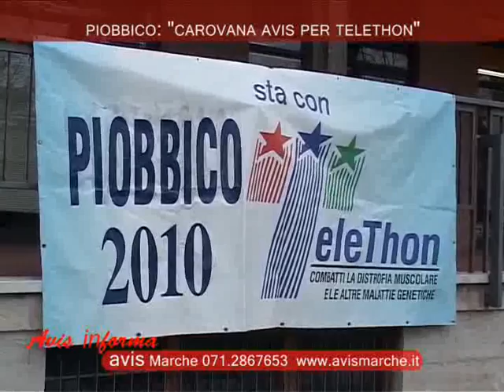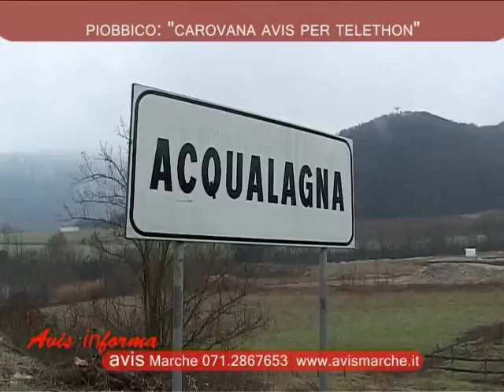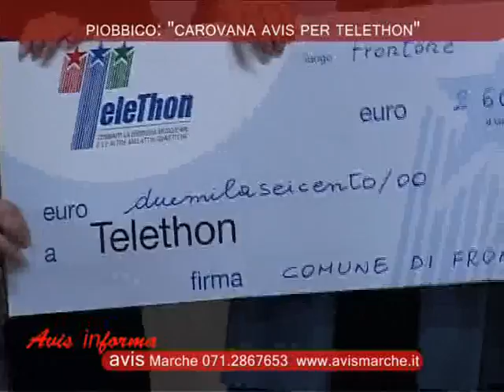avisinforma 25 2 11 Piobbico